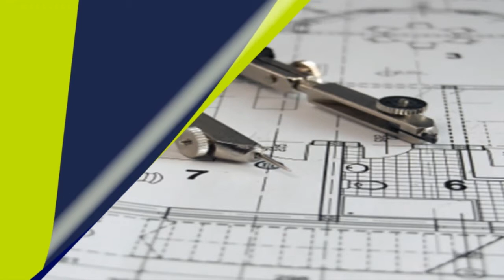Posvet o rekonstrukcijah - razprava